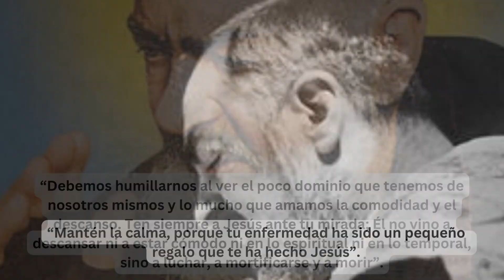33/100 Tres consejos sabios de San Padre Pío VIDEO.